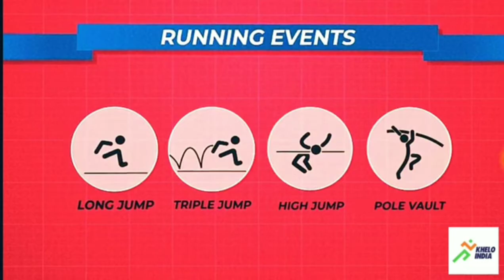Basic rules of high jump in hindi| Khelo India